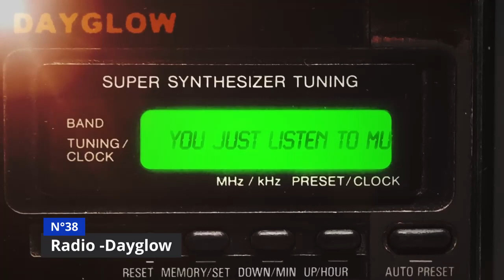My Most Listened Songs of 2022 (Q4)